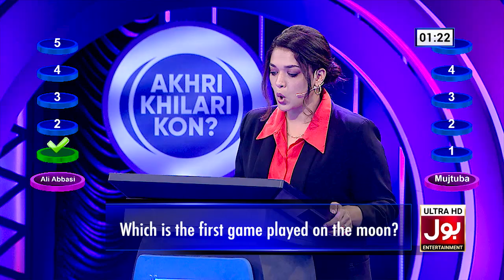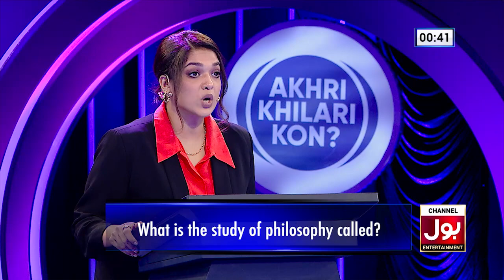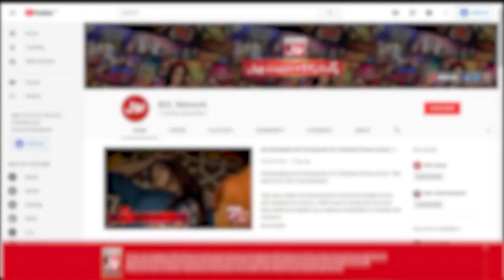Tough Competition Between Contestants | Akhri Khilari Kon? | Sanam Jung New Show | BOL Entertainment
Tough Competition Between Contestants  | Akhri Khilari Kon?